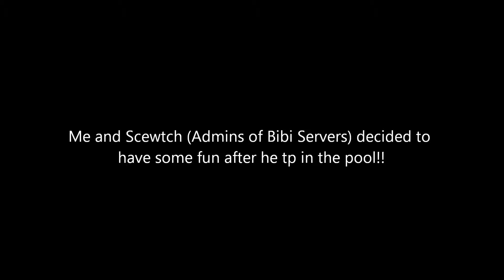Let's Play Team Fortress 2 - Scewtch The Monster!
After Scewtch resized himself to 1.1 and his Killstreaker Effect fucked up, we knew that we had to do some roleplaying.